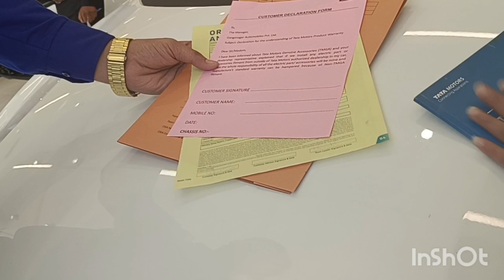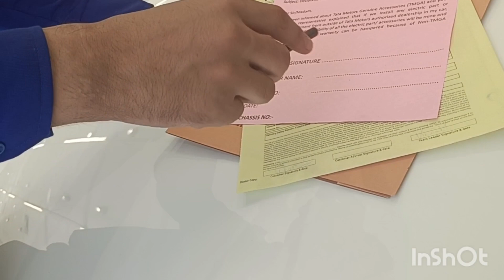New car booking vlog 🎉 episode 1#newcar